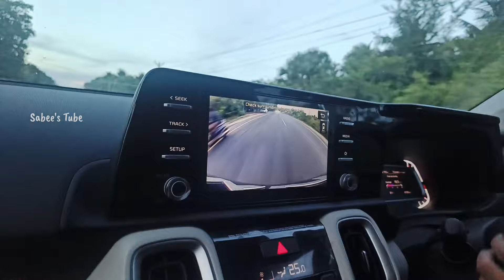House warming ceremony/Visiting in-laws/ஊருக்கு கிளம்பியாச்சு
Hi everyone

keep supporting